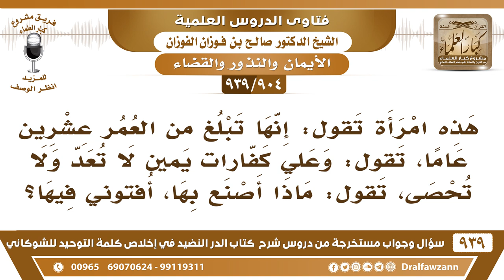[904 -939] امرأة عليها كفارات يمين لا تعد ولا تحصى، تقول: ماذا أصنع بها، أفتوني فيها؟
-[904 -939] السؤال: هذه امرأة تقول: إنها تبلغ من العمر عشرين عاما، تقول: وعلي كفارات يمين لا تعد ولا تحصى، تقول: ماذا أصنع بها، أفتوني فيها؟
الجواب: ما نقدر نفتيها حتى تبين لنا هذه الأيمان وما أسبابها ما نقدر نفتيها على العموم لازم تبين هذه الأيمان وعلى أي شيء ما هي أسبابها.
للاشتراك في قناة الشيخ صالح الفوزان

للاستفسار والإقتراحات والدعم
رئيس الفريق
لمشروع كبار العلماء